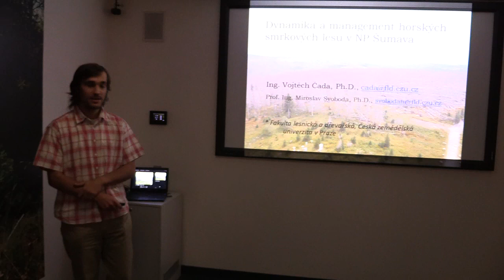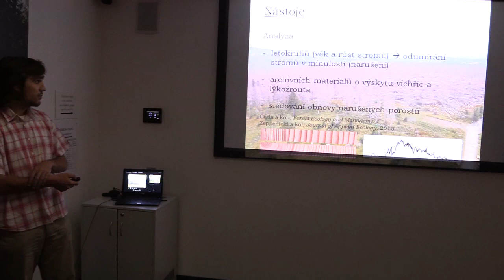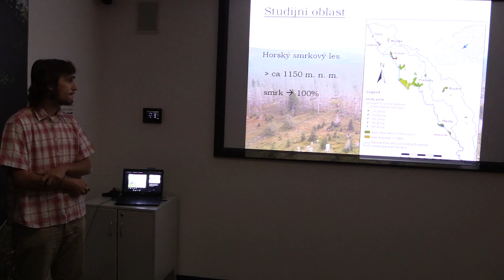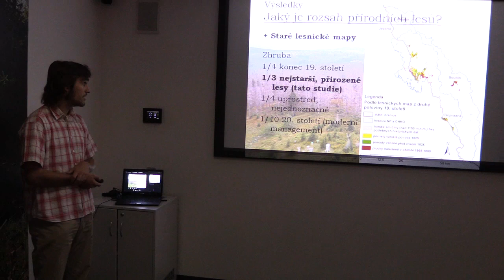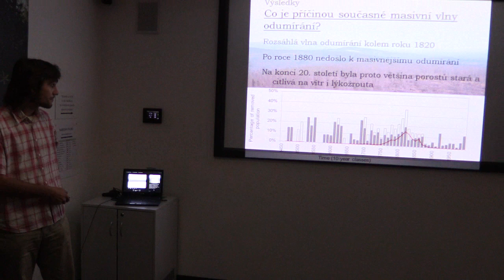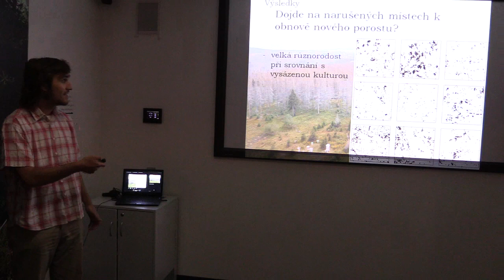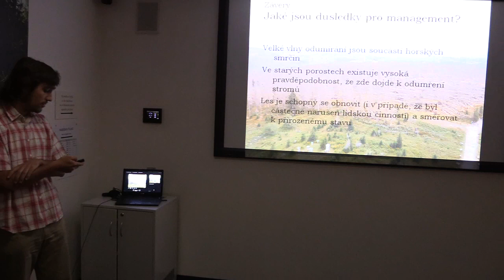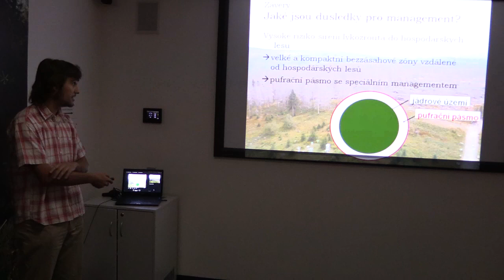Memoriál JPV 2015 - Čada